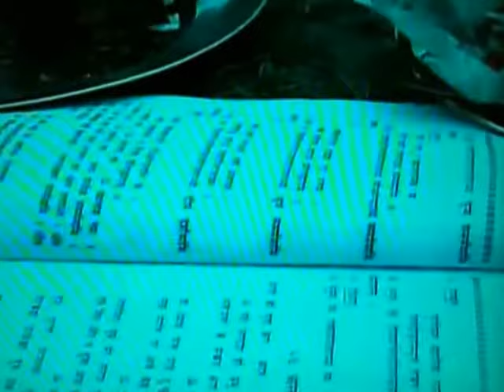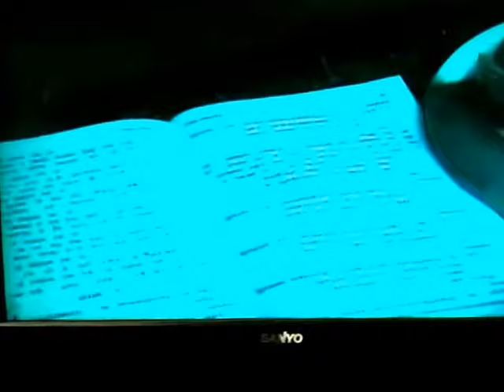SHIV ARATI AND POOJA AT MOUNT KAILASH MANSAROVER YATRA(2009)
JAY BHOLE TO ALL
OM NAMH SHIVAY
THIS VIDEO WAS TAKEN  DURING SAVAN  MONDAY  , 99 % SURE
SO HOPE YOU ALSO HAVE DARSHAN , TOO.